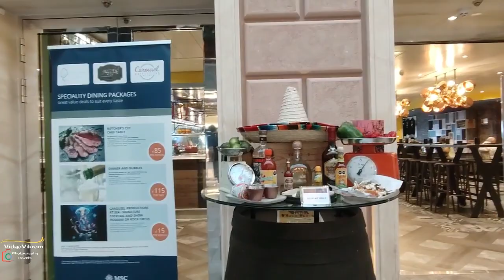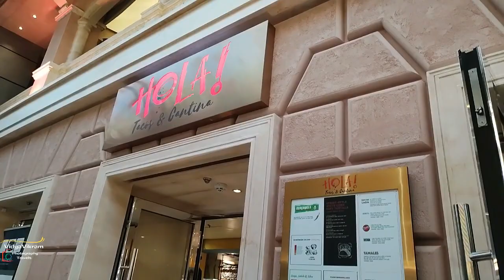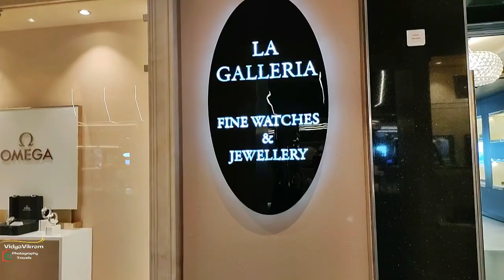sea day7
It's 7th sea day of my 18th days MSC Cruise journey. We continue sailing in Atlantic Ocean covering a total distance of 2638 nautical miles,about 4886 km.On the end of today we will have covered 2413 nautical miles since our departure from Funchal. Next port Bridgetown.